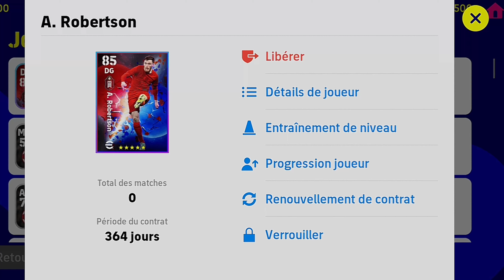Defender experience.A. Robertson maximum.97 🔥✅ eFootball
The player's experience in the defensive line.
And all this to see the ferocity of this defender.
and his skills.
This player.A. Robertson

eFootball
eFootball 23
eFootball 2023